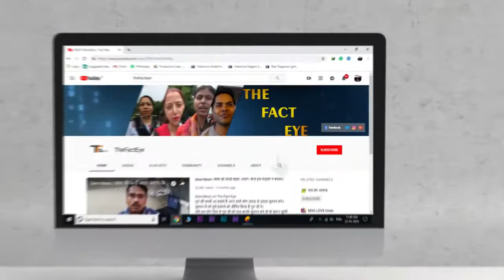लाखो जनता को मिलेगा बड़ा फायदा। डेरा मैनेजमेंट। सन्त जी के कहने से करते है मानव सेवा।